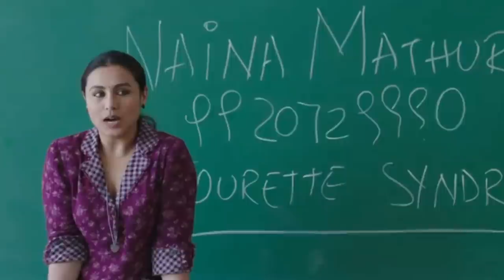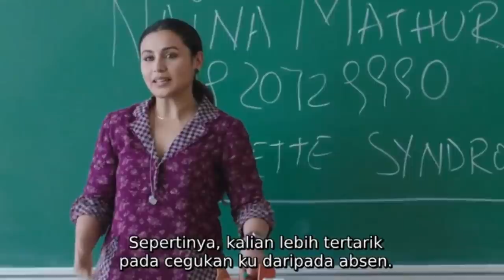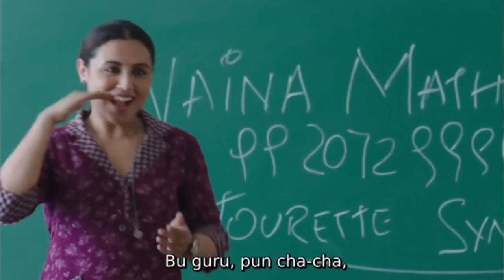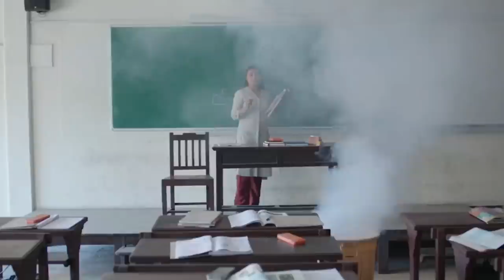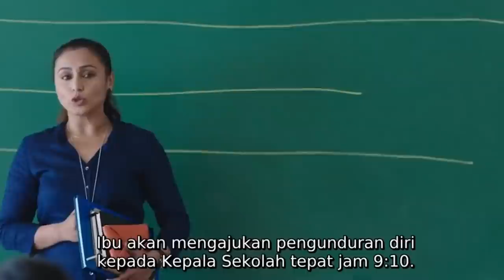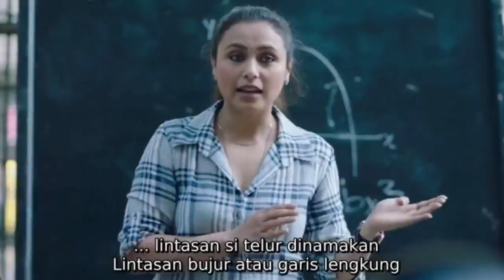Ngajar Bocah Badung, Syndromenya Jadi Bahan Lelucon Sekelas (Part 1)